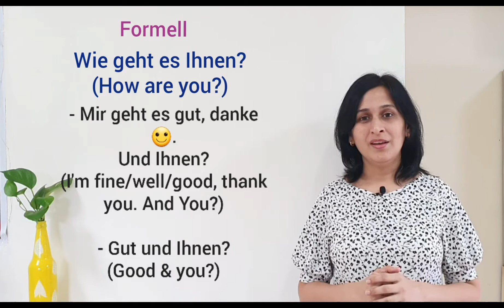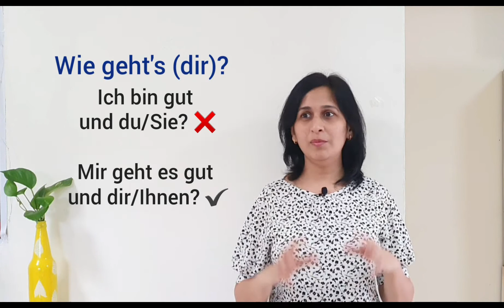German Lesson [7] How to say "How are you "in German and respond (A1/German for beginners) 2020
German Language Level : A 1 ( Beginner's Level)

In this video, you all will learn to say Wie Geht's? or How are you ? in German easily. It is easy one, and important to start a conversation in German :)